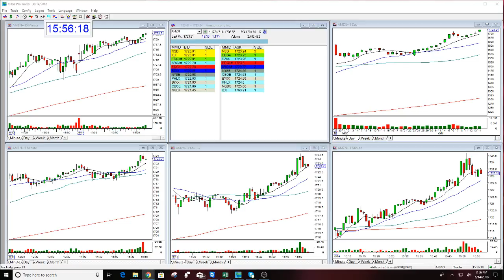AMZN OPTION CALL--14-2018